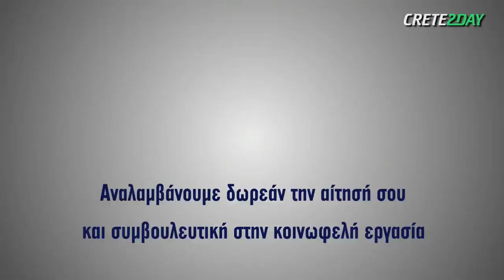Ο Μιχάλης Γαρεφαλάκης στη "Στρογγυλή Θεά"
Ο Ταμίας της Ένωσης Διαιτητών Μιχάλης Γαρεφαλάκης ήταν καλεσμένος στο studio του Crete2day, και αναφέρθηκε στις διεργασίες που συντελούνται στο χώρο της διαιτησίας και στην Ένωση Διαιτητών / ΟΔΠΕ.